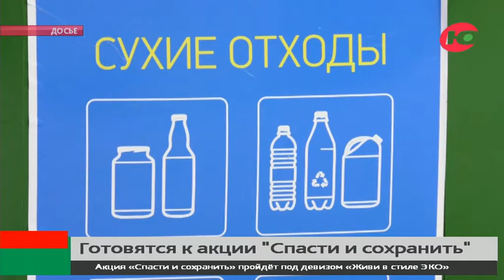Акция «Спасти и сохранить» в Югре пройдёт под девизом «Живи в стиле ЭКО»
Югорчан научат разделять мусор и повторно использовать вещи. В программу акции вошли 30 мероприятий окружного, межрегионального и международного уровня. Ещё более 1100 событий пройдут в муниципальных образованиях.